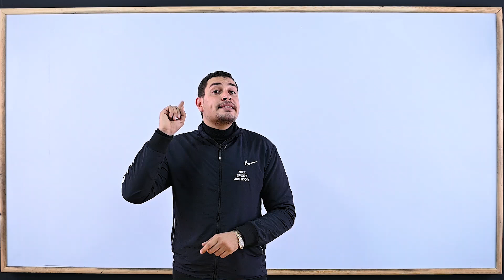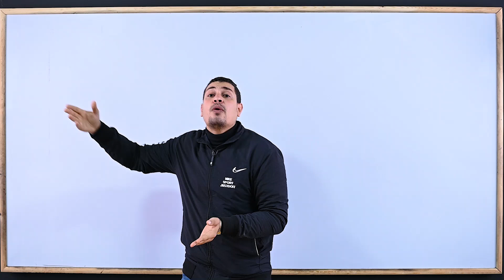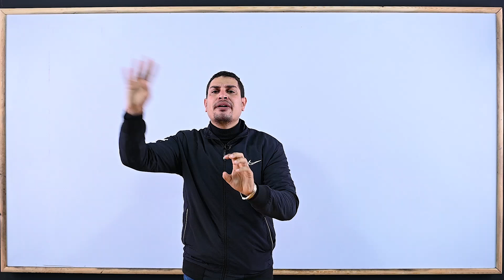ساعدوهم....انتم كدة بتدمروهم ☝️ هام لكل المعلمين الافاضل..لاولياء الأمور..ولطلابي الاعزاء💕